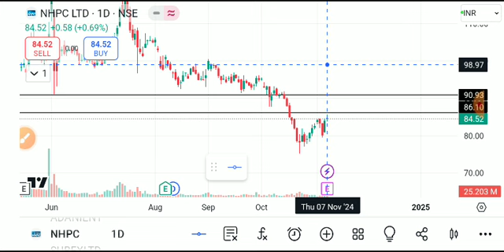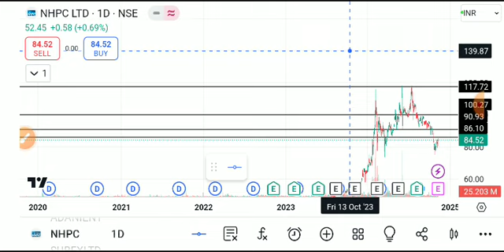NHPC LTD SHARE LATEST NEWS TODAY/NHPC SHARE TARGET/NHPC LTD SHARE ANALYSIS/NHPC LTD SHARE NEWS